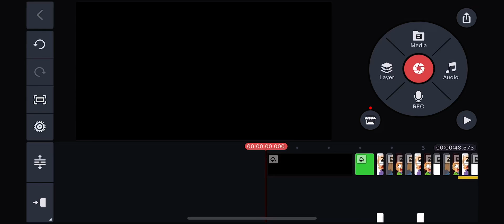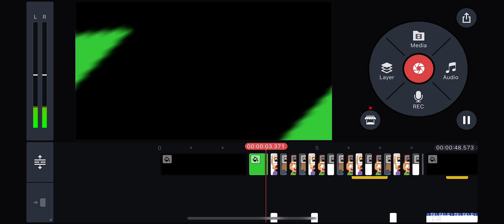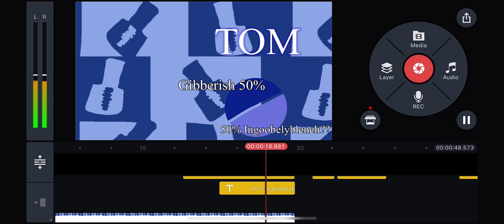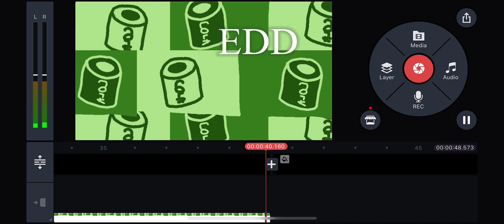I guess im about half way done with this